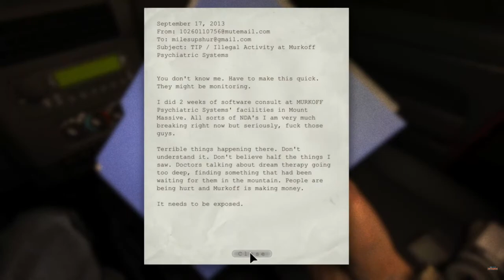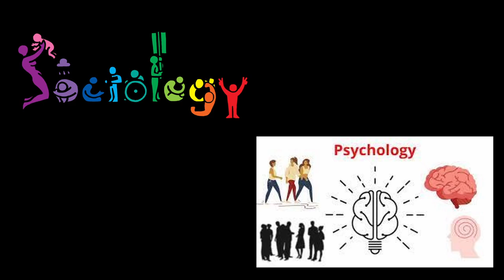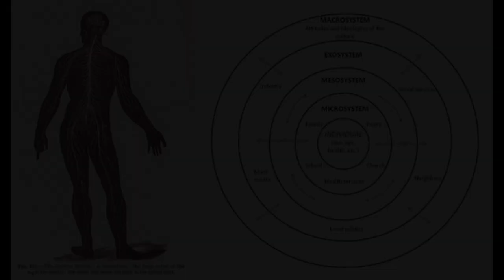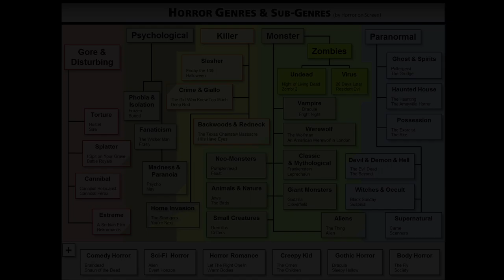The Dark Psychology and Sociology of Outlast | A Video Essay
What makes this decade-old horror game so incredibly scary even in today's gaming scene?  To answer this question, I investigate the dark psychology and sociology of Outlast to better understand why and how this game scares its players with the utmost success.
Thank you for letting me use your clips for my essay Project Detonado: